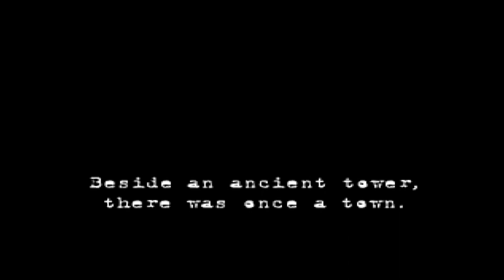Shadow Tower US - Beginning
PSX 1st person RPG. Created by Fromsoftware (King's field series).
Movie shows the beginning of a new game.
Not as good as the King's Field series but worth a try for Hardcore RPG gamer.